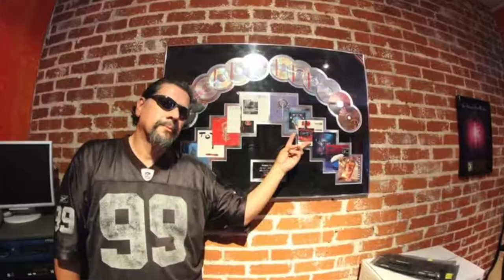Chris Trujillo Album Producer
Luis talks about "Eastside Democracy" producer, Chris Trujillo about how he first joined the project and his contributions.